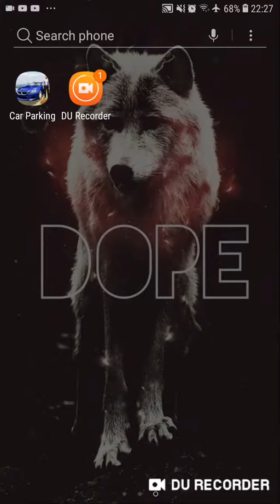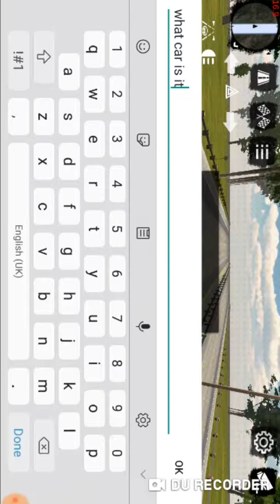Car parking multiplayer